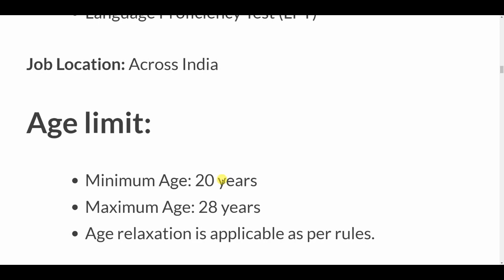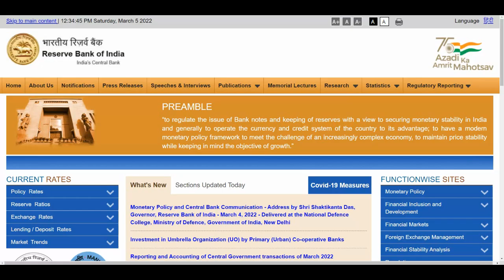RBI Recruitment 2022 | rbi bank vacancy 2022| sarkari result | free job alert, work from home